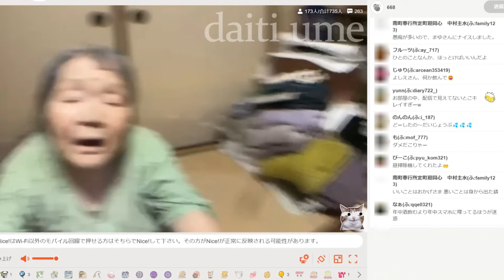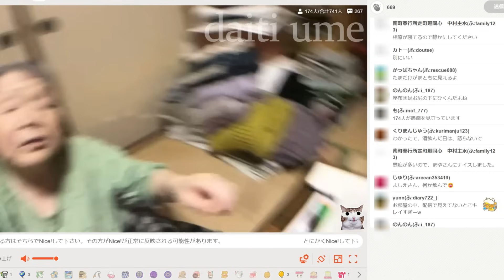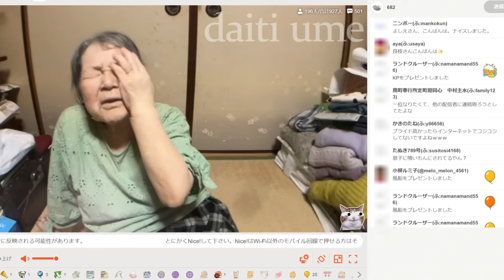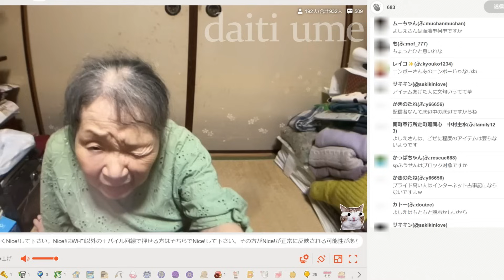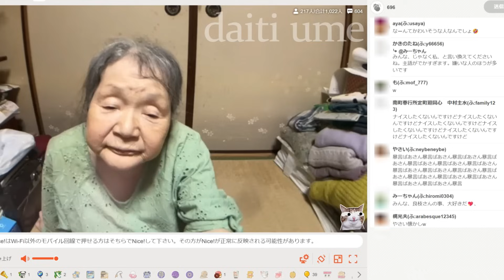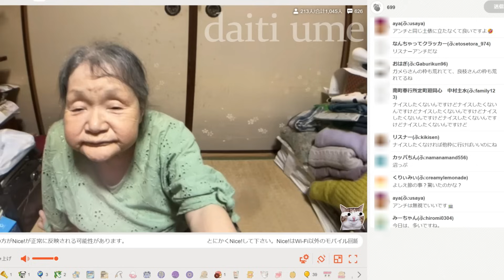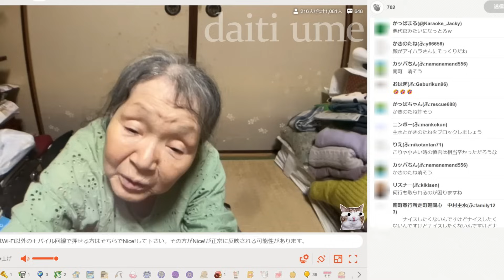【関慎吾】 良枝 アイハラへ止まぬ暴言！ 20240709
良枝アイハラを挑発する！

※途中からコメント付き

６月Niceの期間別ランキング　女性部門
一回目　６月１日～１０日　➔１位　２０万ポイント
二回目　６月１１日～２０日　➔１位　２０万ポイント
三回目　６月２１日～３０日　➔２位　１０万ポイント(円)
男女混合 全期間　➔５位　２０万ポイント(円)